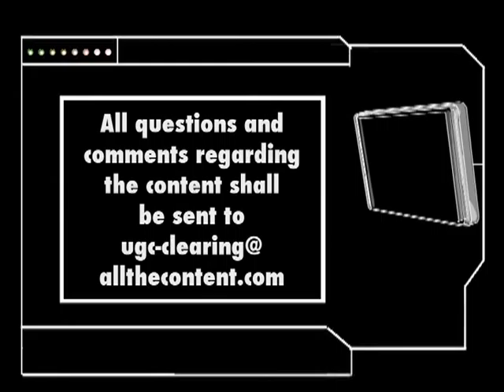Sports Failures - Nice back flip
Unexpected jump in the water. It's very funny